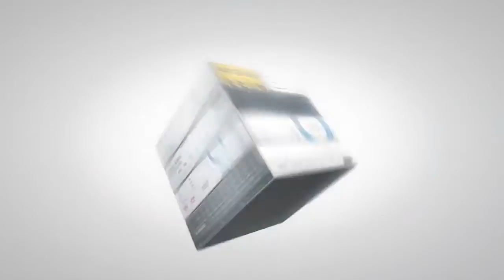Fineco, App e Trading N.1